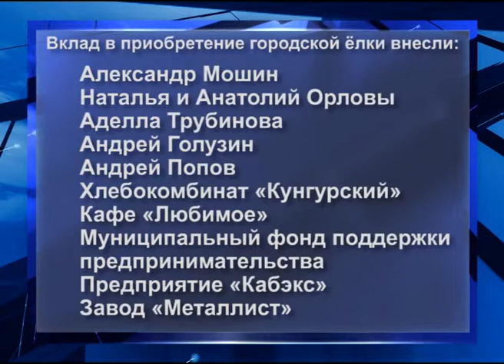КУНГУР.ТВ 18 12 2019 Новая пушистая